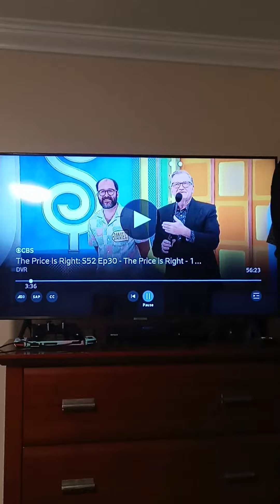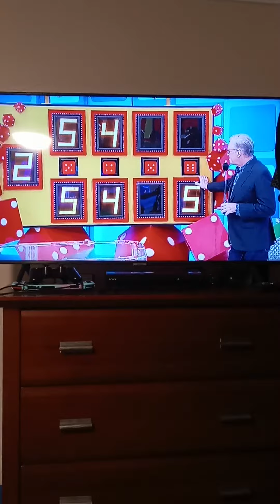Nov. 2023: Daniel Won The Hyundai On The Price Is Right Season 52! 📺📺📺📺📺📺📺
Daniel Won His $25,415 Hyundai Elantra SEL On Dice Game Good For You Bro! 👍🏾👍🏾👍🏾👍🏾👍🏾👍🏾
Credits To:
1. The Price Is Right
2. The Price Is Right: The Barker Era
3. The Price Is Right: The Carey Era
4. Triniswagg92 Beastmode
5. The Library Of Old Car Ads (CLOSED)
6. The Library Of Old Car Ads
7. History Car Ads Channel
8. Ben Hardy
9. Saabkyle04
10. Cars n Stuff
11. Ken88
Note: Please Upload All The Price Is Right Seasons Everyday Today! ✌️✌️✌️✌️✌️✌️